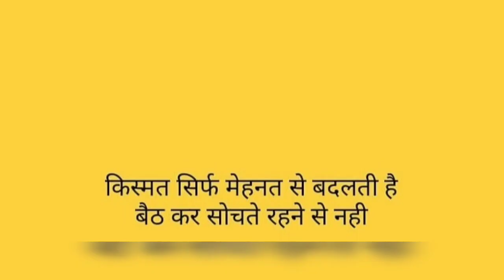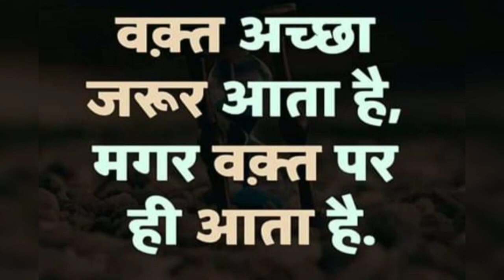Ruchi Sharma (Work life)Cgpsc#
Inspiration of Cg
Ruchi Sharma the name is enough ❣️